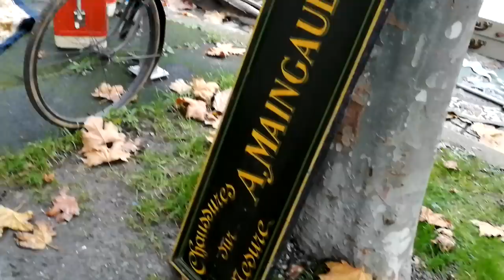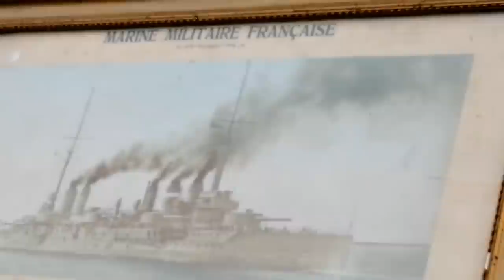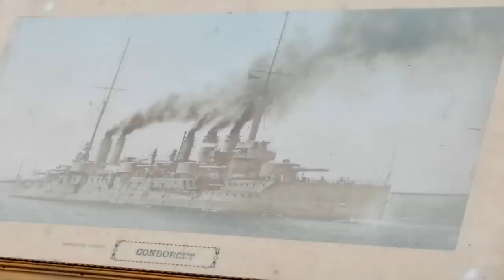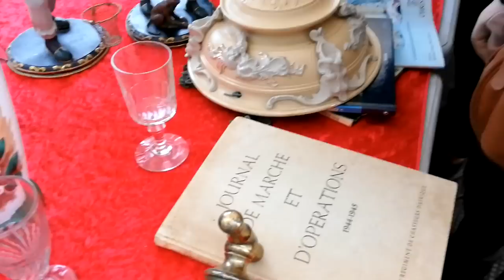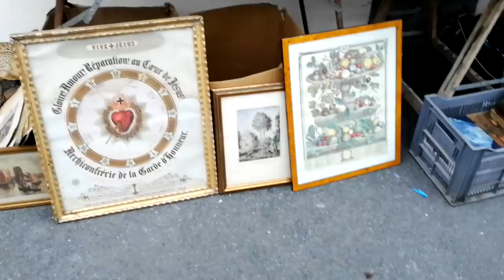Not Quite a Chateau DIY 159 - Antiques Market - Pointing and DIY - & France v England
A trip to the Antiques Market in Chateauroux with Patrick. Getting on with the pointing and watching France versus England in the World Cup

  @Journey to the Chateau is Patrick and Stuarts' channel

We live in the middle of France in a region called The Berry.
We have over 40 rooms to renovate so there is plenty of work to be done. We also love to trawl the local Brocantes, flea markets and antique shops for quirky furnishings and furniture.
We love to find out about local history and often visit other peoples buildings including our friends’ Chateaux.